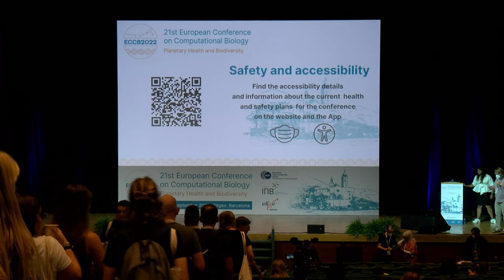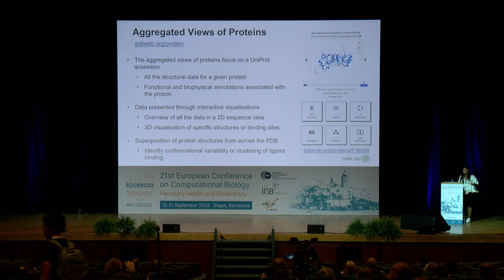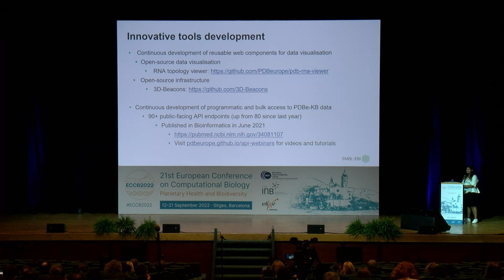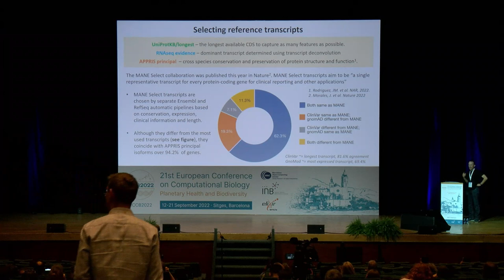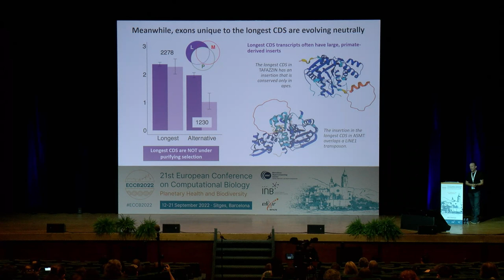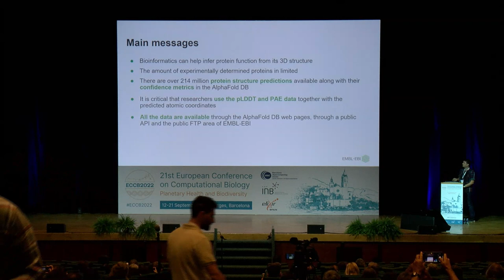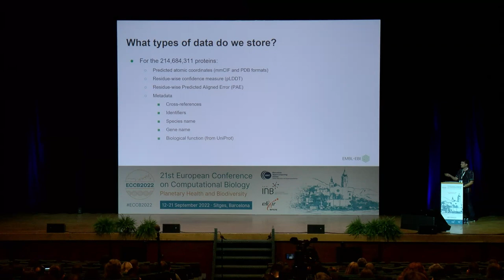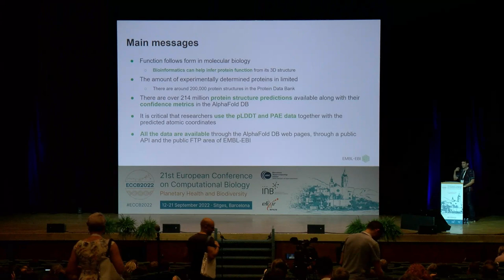Session #10 - PROTEINS - ECCB 2022